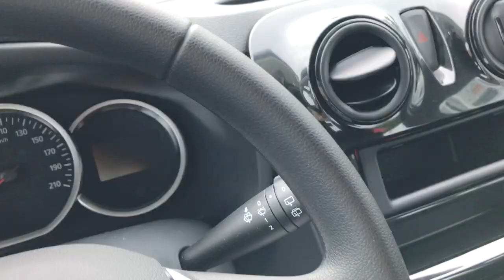Hämtar min nya bil I Vlogg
Allt är filmat med Canon Powershot G7X & iPhone 7